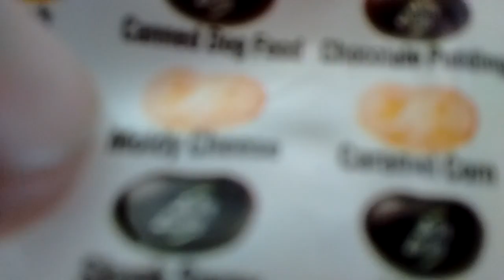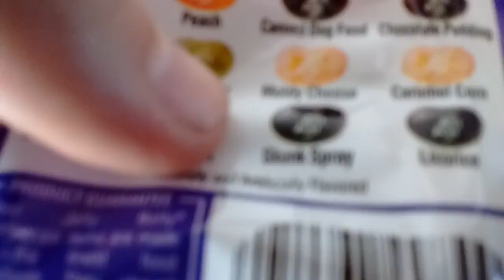Bean boozled Challenge part 1